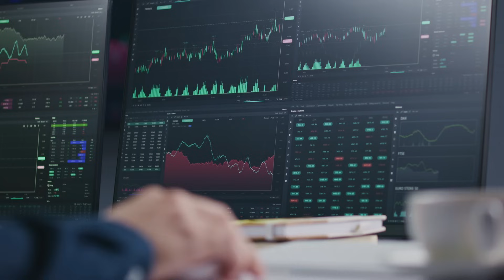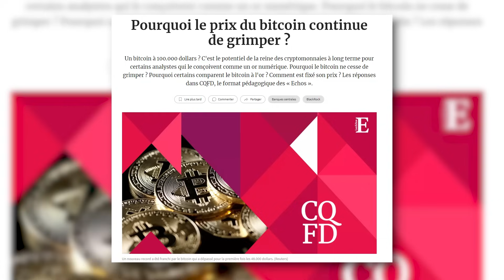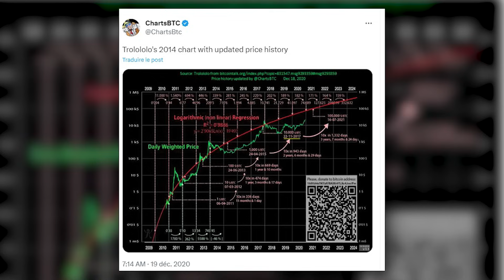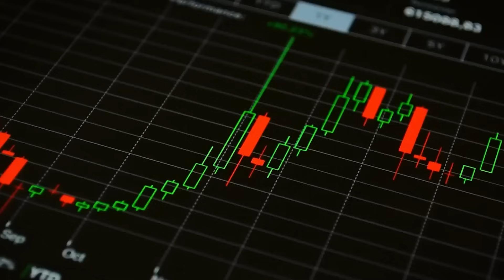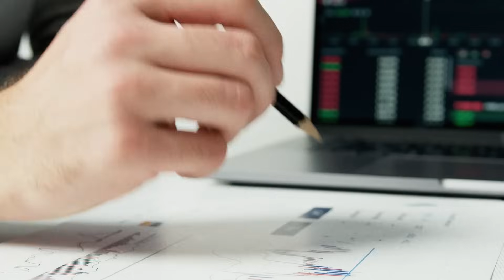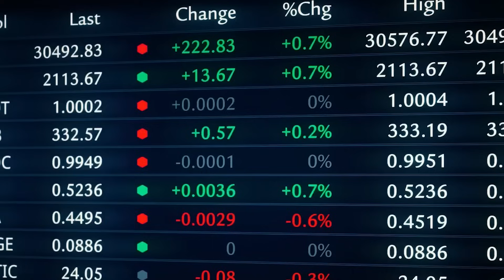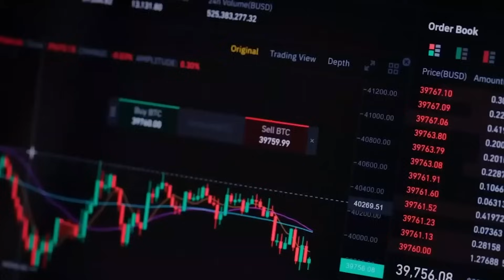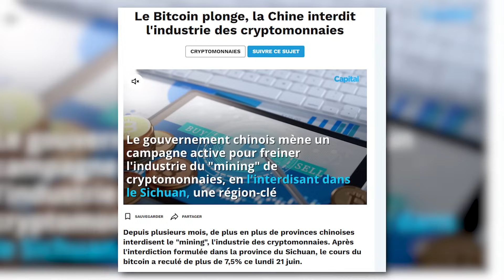😱 Bitcoin à 1.000.000$ en 2025! - L'incroyable prédiction de Plan B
Plan B est un investisseur anonyme et analyste quantitatif bien connu dans la communauté Bitcoin pour son modèle de stock-to-flow (S2F), qui vise à prédire le prix du Bitcoin en fonction de sa rareté. Il a gagné en notoriété grâce à ses prédictions audacieuses sur le prix de Bitcoin basées sur ce modèle. Bien que son identité reste secrète, ses analyses et ses prédictions sont largement suivies et discutées dans le monde de la crypto-monnaie.